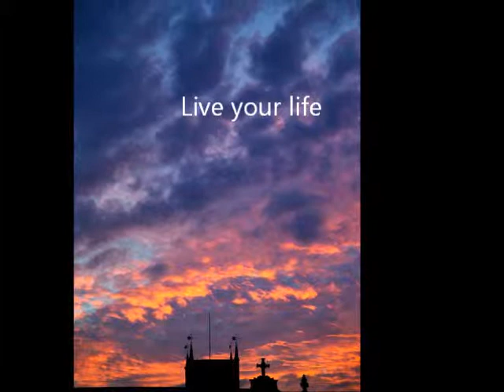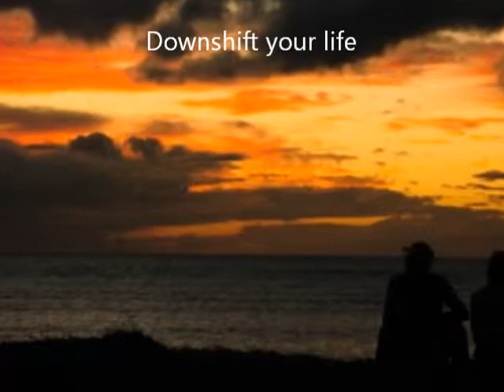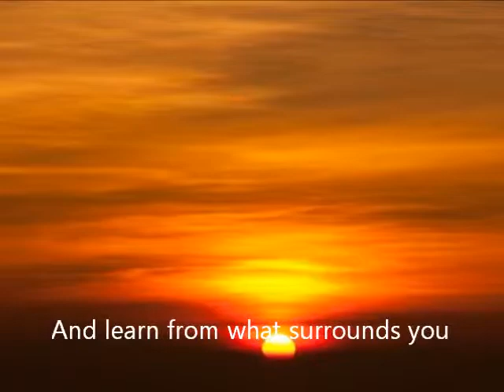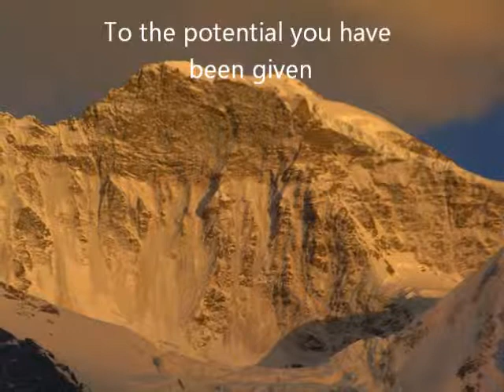Downshift by Paul Bartoswicz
An inspirational movie on downshifting your life becoming more in spirit and aligned with what is important written by Paul Bartoswicz some photos